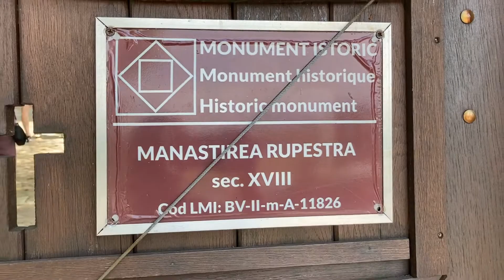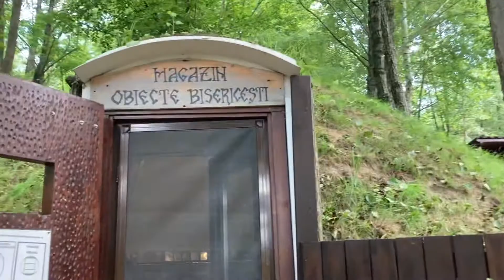Biserica Rupestra Sinca Veche